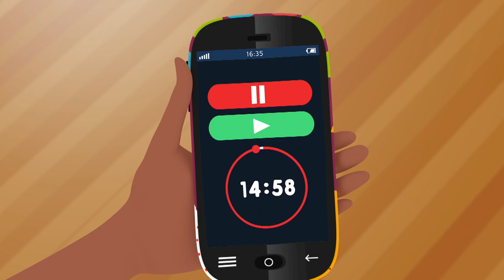Glitter Model em Português 💄Unidas por Um Look💄 Desenhos Animados 💄Episódios Completos